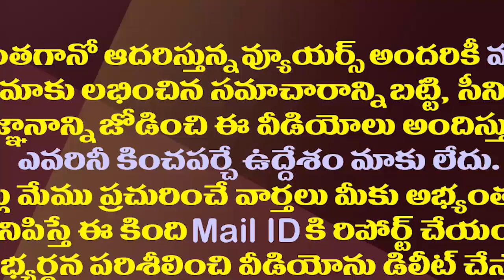నిమ్మగడ్డ నిర్ణయం వెనుక టీడీపీ కుట్ర..సజ్జల సంచలనం| Sajjala Sensational Comments son Nimmagadda